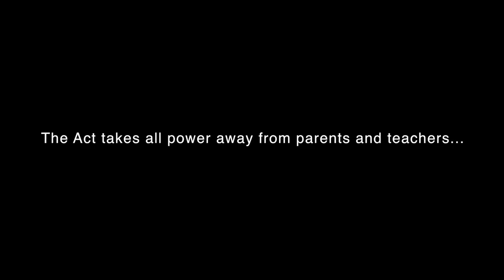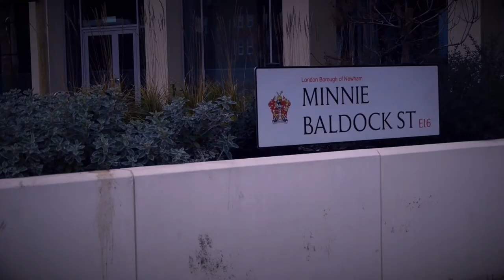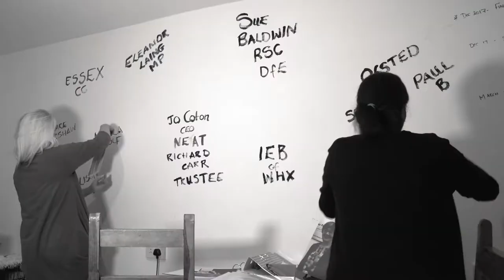The Great Schools Robbery Teaser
The Great Schools Robbery is a feature-length documentary and TV series observing and investigating how the UK public education system is being transformed. This is a fascinating and powerful story of the uprising of parents, teachers and students across the country as they fight against the privatisation of their schools and uncovering widespread issues affecting the nation.